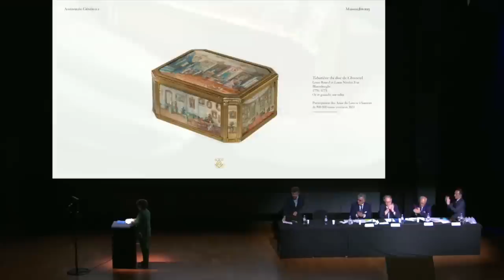La Tabatière du Duc de Choiseul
Olivier Gabet, Directeur du département des Objets d'art, a présenté la Tabatière du duc de Choiseul à l’occasion de la dernière Assemblée Générale des Amis du Louvre. L'acquisition de ce chef-d’œuvre du XVIIIe siècle français par le musée a fait l'objet de la 13e campagne d'appel au don Tous Mécènes ! Jusqu’ici conservée en mains privées, la Tabatière Choiseul a rejoint les collections du Louvre grâce à la générosité des donateurs et à la contribution des Amis du Louvre.